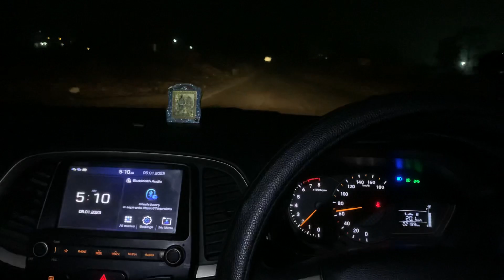Sacrifice alway returns